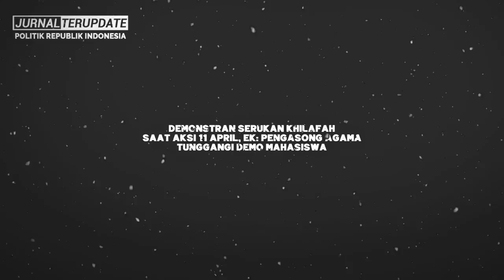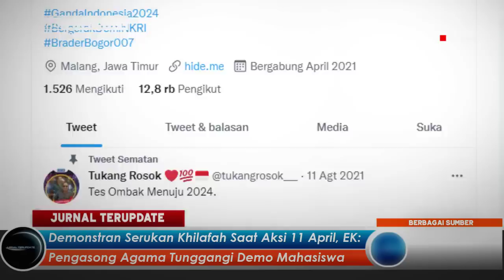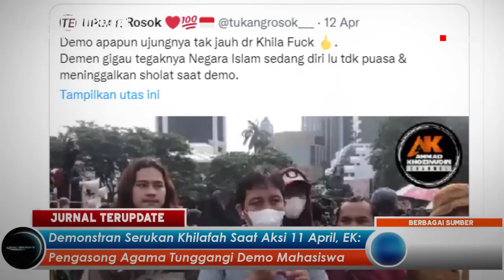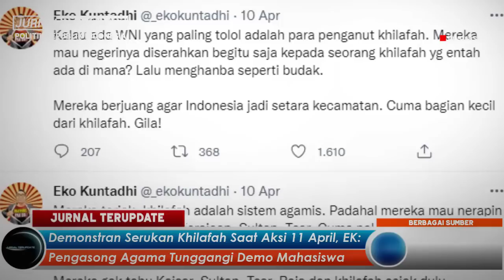TERBONGKAR⚡PENYUSUP DEMO TERIAK TEGAKKAN KHILAPAH❗ FIX DEMO 1104 TERNYATA DITUNGGANGI KELOMPOK INI😱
Terimakasih…!!